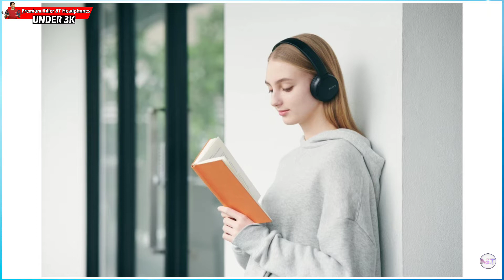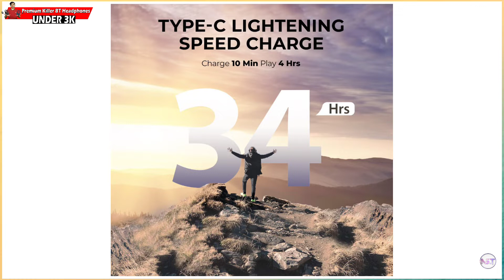Top 6 Best Bluetooth Headphones Under 3000 Budget⚡⚡June 2022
Hello Dosto!!!

Hello Friends, Aaj Ke Video Me Hum Aapko Batane Wale Hain June 2022 Top Mere Picks
Best Wireless Bluetooth Headphones Ke Baare Me Jo Muja 3000 Ke Price Range Ma Mujhe Kafi Pasand Hai.

🛒 Check Out Bluetooth Headphones 🎧

👉🏻 Soundcore By Anker Life Q10

👉🏻 Tribit X Free GO

👉🏻 JBL T500BT

👉🏻 Skullcandy Uproar

👉🏻 Sony WH-CH510

👉🏻 Phlips Audio Tah 4205

👀 Watch My Excellent Videos 🔥

📝 Your Queries ⚡⚡

headphones under 3k
best headphones under 3k
bluetooth headphones under 3k
wireless headphones under 3k
bluetooth headphones under 3000
wireless headphones under 3000
best headphones under 3000 in india
bass wireless headphones under 3000
headphones under 3000 in india
wireless headphones under 3000 in india
best headphones under 3000 in 2022
best headphones under 3000 in india 2022
best wireless headphones under 3000 in india
sony wireless headphones under 3000
best bass wireless headphones under 3000
headphones under 3000 wireless
headphones under 3000 wired
headphones under 3000 rs
gaming headphones under 3000
headphones under 3000 pesos
earphones under 3000
anc headphones under 3000
headphones under 3000 over ear
best headphones under 3000 malayalam
best headphones under 3000 for music
best headphones under 3000 technical guruji
best headphones under 3000 trakin tech
best headphones under 3000 wired
best headphones under 3000 bluetooth
best headphones under 3000 with mic
best headphones under 3000 rs
headphones under 3000 for work from home
best over ear headphones under 3000
best noise cancelling headphones under 3000
wireless gaming headphones under 3000
gaming headphones under 3k
best gaming headphones under 3k
wireless headphones under 3000 trakin tech
headphones under 3000 technical guruji
best gaming wireless headphones under 3000
bluetooth headphones under 3000 india
bluetooth gaming headphones under 3000
bluetooth headphones under 3000 in 2022
sony bluetooth headphones under 3000
top headphones under 3000
jbl bluetooth headphones under 3000
wired and wireless headphones under 3000
headphones for gaming and music under 3000
headphones for mixing and mastering under 3000
headphones under 3000 flipkart
best bt headphones under 3000
earphones under 3000 in india

📽️ Video Highlights⚡⚡⚡

00:00 Intro with subscribe zaroor karna 😊
01:13 Best Philips Headphones Under 3000
01:43 Best Sony Headphones Under 3000
02:08 Best Skullcandy Headphones Under 3000
02:36 Best JBL Headphones Under 3000
03:07 Best Tribit Headphones Under 3000
03:40 anker Headphones Under 3000